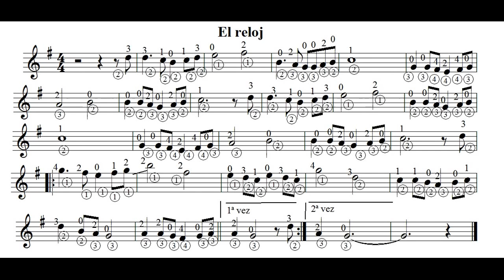Aprendé El reloj (facil) por Carlos Ruben Gomez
Volví a subirlo pero con la barra de repeticion en el compás dieciocho.